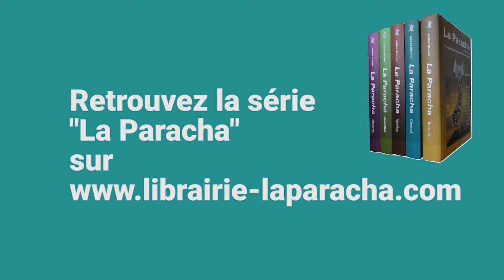Dépasser les ANGES et recevoir la bénédiction ! Parachat Bé'houkotaï (en France)- Rav Eliahou HASSAN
Dépasser les anges et recevoir … la bénédiction !